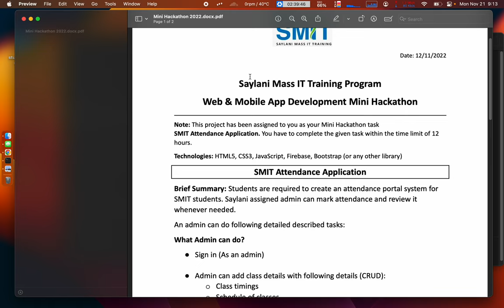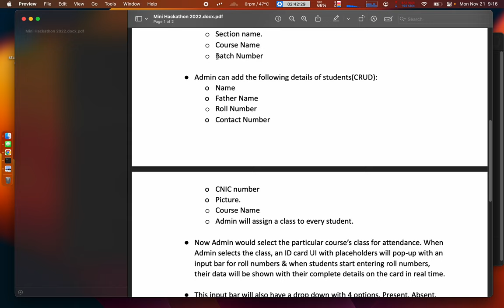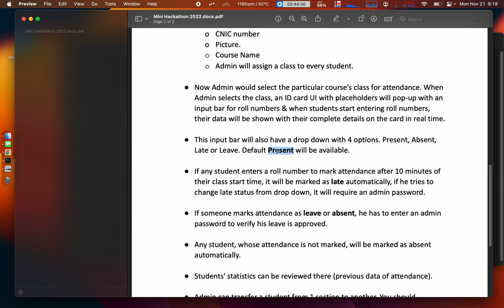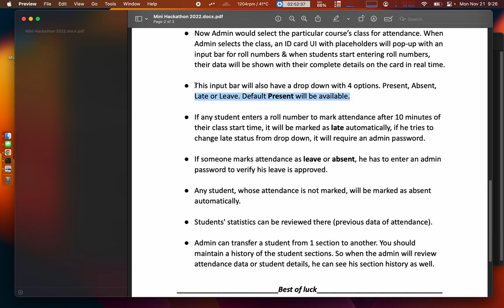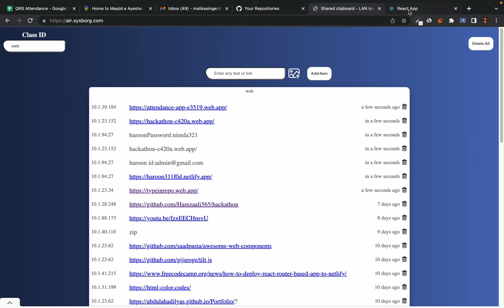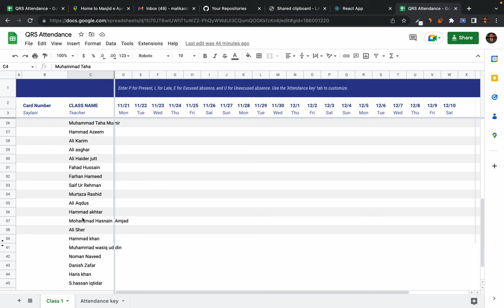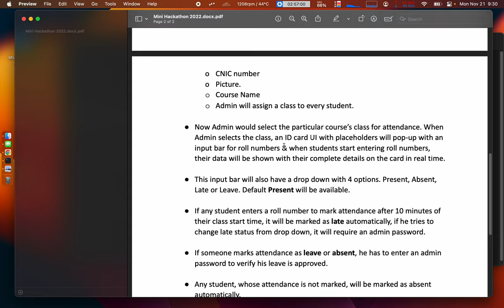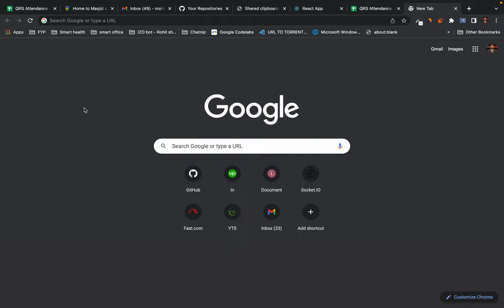65. Mini Hackathon Task